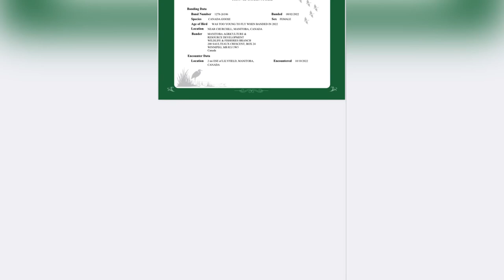EPIC 48 BIRD 6 MAN LIMIT!! goose hunt.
Happy thanksgiving!

First time hunting inside the perimeter highway near the city of Winnipeg boundary. This field had not been hunted yet this year and needless to say we’re very comfortable. The evening scout showed 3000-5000, possibly more.

The wind, sun and direction of the roost were not in our favour. We set our a frames on the head land of the field on the x. Unfortunately the wind was quartering in From the south/southeast and we had to look into the sun a little bit. But with the amount of birds that were feeding there and in the adjacent swathed wheat field it didn’t really matter.

We had our 6 man 48 bird limit by 8:30am with 6 of the birds having a little jewelry!